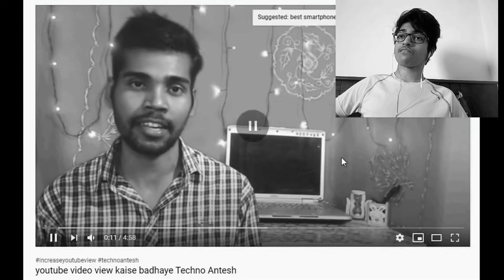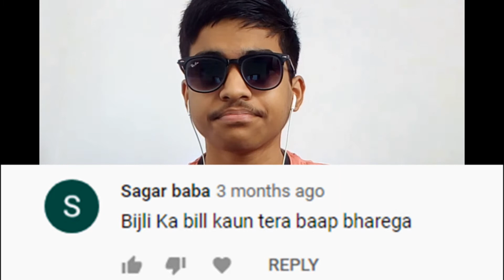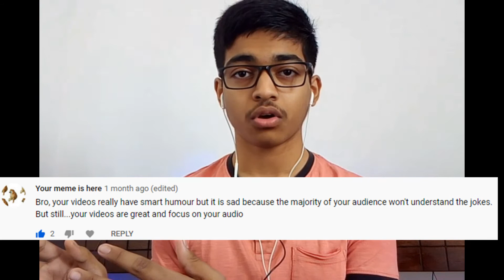Ashish Chanchlani copied me (Comment review)| Extras|Sanchu Baba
Not clickbait 10^4000 %
I'm sorry for uploading late.
            Hiroko Moriguchi-Hoshi Yori Saki ni Mitsukete Ageru
            Yoshihisa Hirano-Low of Solipsism
        Ryosuke Nakanishi-Utsukushiku Akai
Edited by: OpenShot VideoEditor, VideoshowPro